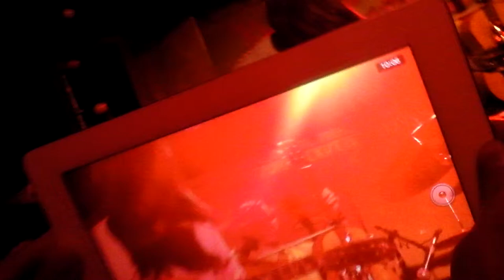21.08.2013 - "Я ВЫШЕЛ ГОЛЫЙ НА УЛИЦУ" & JOHN MARSHALL - 2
Москва, 2013

клуб "Китайский лётчик"

JOHN MARSHALL (Англия)
Я ВЫШЕЛ ГОЛЫЙ НА УЛИЦУ (Москва)

мне очень понравилось... пасиб, ребята!!!